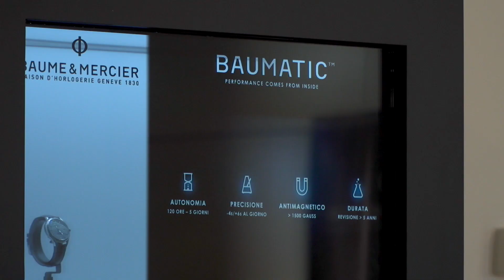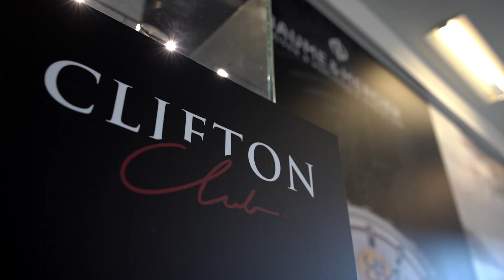Baume&Mercier with Indian motorcycles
Un'evento organizzato dalla famosa casa di orologeria svizzera in collaborazione con un marchio storico delle moto made in USA. In mattinata testimonial d'eccezione e professionisti raccontano le novità in commercio, il pomeriggio invece è dedicato all'azione in sella alle splendide moto custom nel circuito di Vairano.